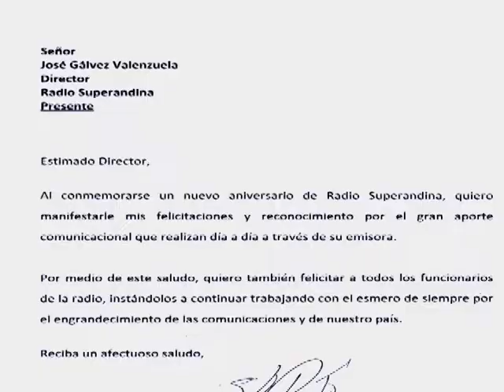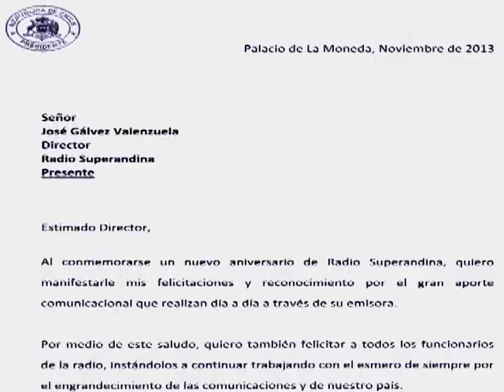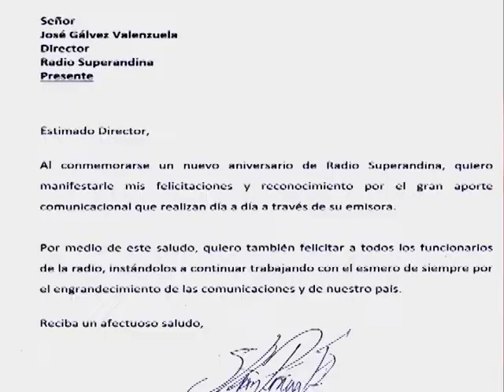GONZALO PRESIDENTE PIÑERA ENTREGA SALUDOS A RADIO SUPERANDINA EN SU ANIVERSARIO